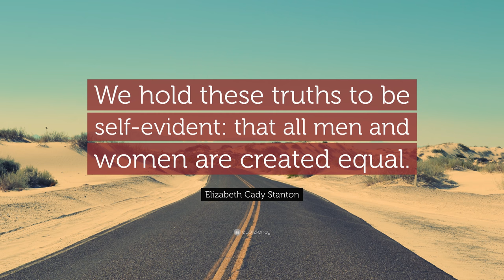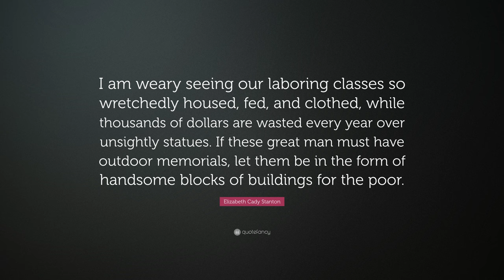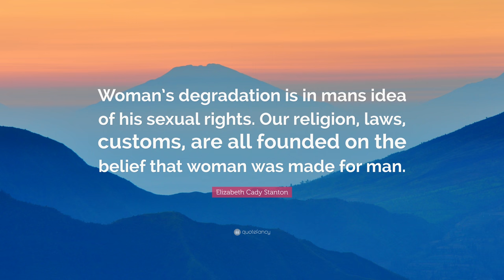TOP 20 Elizabeth Cady Stanton Quotes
“The moment we begin to fear the opinions of others and hesitate to tell the truth that is in us, and from motives of policy are silent when we should speak, the divine floods of light and life no longer flow into our souls.”
— Elizabeth Cady Stanton (00:00)

“The heyday of woman’s life is the shady side of fifty.”
— Elizabeth Cady Stanton (00:07)

“Nature never repeats herself, and the possibilities of one human soul will never be found in another.”
— Elizabeth Cady Stanton (00:14)

“We hold these truths to be self-evident: that all men and women are created equal.”
— Elizabeth Cady Stanton (00:21)

“The history of the past is but one long struggle upward to equality.”
— Elizabeth Cady Stanton (00:28)

“Nothing strengthens the judgment and quickens the conscience like individual responsibility.”
— Elizabeth Cady Stanton (00:35)

“A government is just only when the whole people share equally in its protection and advantages.”
— Elizabeth Cady Stanton (00:42)

“The prolonged slavery of women is the darkest page in human history.”
— Elizabeth Cady Stanton (00:49)

“I am weary seeing our laboring classes so wretchedly housed, fed, and clothed, while thousands of dollars are wasted every year over unsightly statues. If these great man must have outdoor memorials, let them be in the form of handsome blocks of buildings for the poor.”
— Elizabeth Cady Stanton (00:56)

“When we consider that women are treated as property it is degrading to women that we should treat our children as property to be disposed of as we see fit.”
— Elizabeth Cady Stanton (01:03)

“Self-development is a higher duty than self-sacrifice.”
— Elizabeth Cady Stanton (01:10)

“I would have girls regard themselves not as adjectives but as nouns.”
— Elizabeth Cady Stanton (01:17)

“I have endeavoured to dissipate these religious superstitions from the minds of women, and base their faith on science and reason, where I found for myself at last that peace and comfort I could never find in the Bible and the church.”
— Elizabeth Cady Stanton (01:24)

“When lions paint pictures men will not always be represented as conquerors. When women translate laws, constitutions, bibles and philosophies, man will not always be the declared heard of the church, the state, and the home.”
— Elizabeth Cady Stanton (01:31)

“Come, come, my conservative friend, wipe the dew off your spectacles, and see that the world is moving.”
— Elizabeth Cady Stanton (01:38)

“To develop our real selves, we need time alone for thought and meditation. To be always giving out and never pumping in, the well runs dry.”
— Elizabeth Cady Stanton (01:45)

“The more complete the despotism, the more smoothly all things move on the surface.”
— Elizabeth Cady Stanton (01:52)

“Nothing adds such dignity to character as the recognition of one’s self- sovereignty.”
— Elizabeth Cady Stanton (01:59)

“Woman’s degradation is in mans idea of his sexual rights. Our religion, laws, customs, are all founded on the belief that woman was made for man.”
— Elizabeth Cady Stanton (02:06)

“Thus far women have been the mere echoes of men. Our laws and constitutions, our creeds and codes, and the customs of social life are all of masculine origin. The true woman is as yet a dream of the future. A just government, a humane religion, a pure social life await her coming.”
— Elizabeth Cady Stanton (02:13)